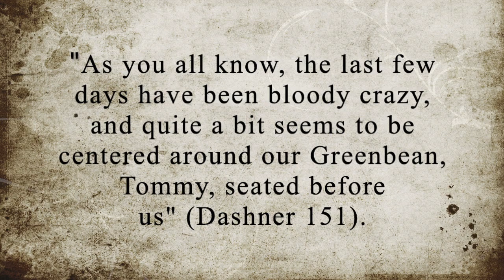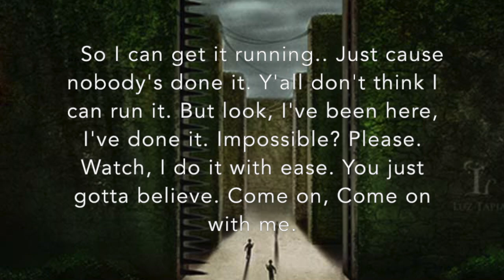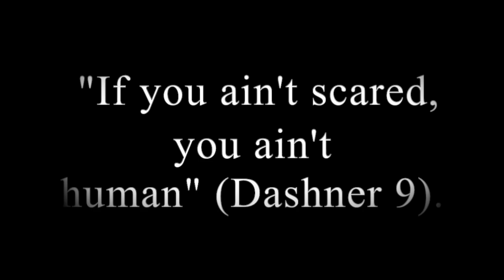Maze Runner Music Video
This is a video I made for an English Assignment. For this, you have to find a song that best matches your book and explain it using quotes, images, and videos. I used the song "Just like Fire", by Pink, which matched the Maze Runner, by James Dashner, perfectly.